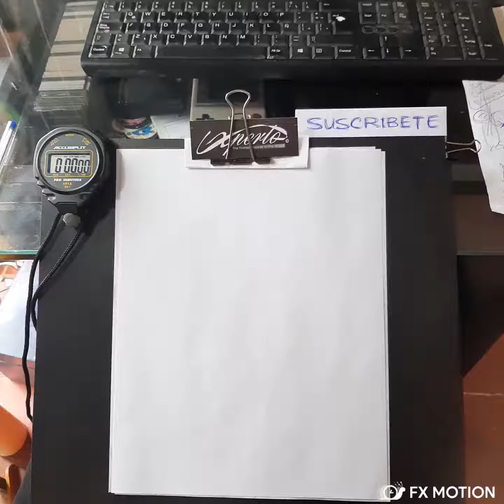#36 Padrino 357 - Xperto Te Dibuja // world's fastest cartoonist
Xperto Te Dibuja, Encarga tu Dibujo con video,  te mando el original, info de compra manda inbox

El dibujante más rapido del mundo...